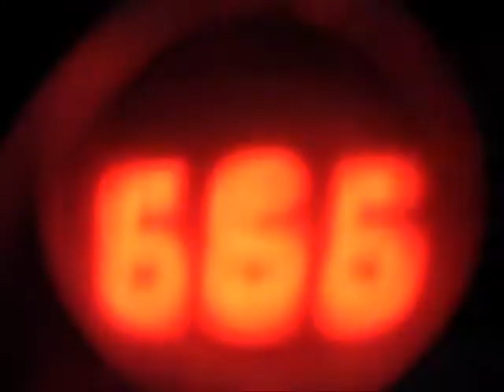van gogh room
This animation represents the hallucinations of Van Gogh, the environment is Inspired by his painting "The Bedroom, 1889".